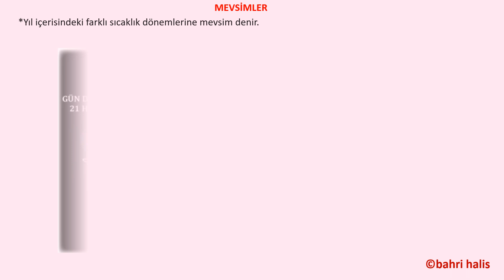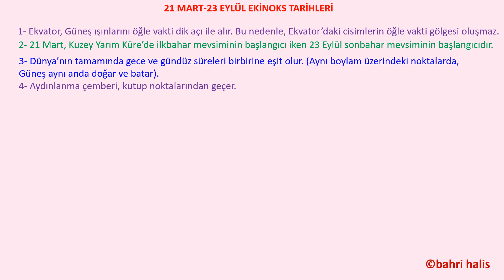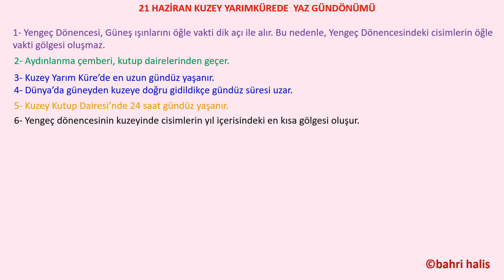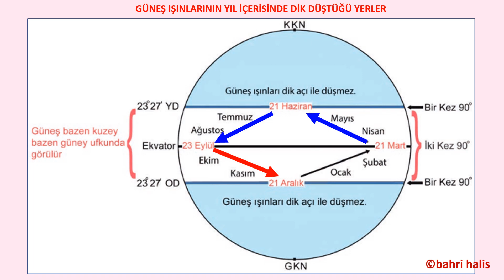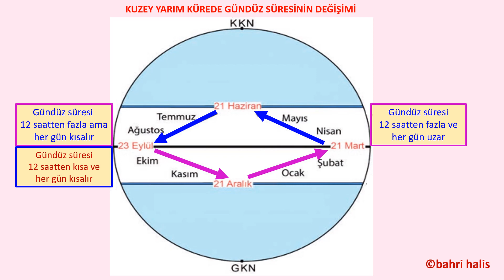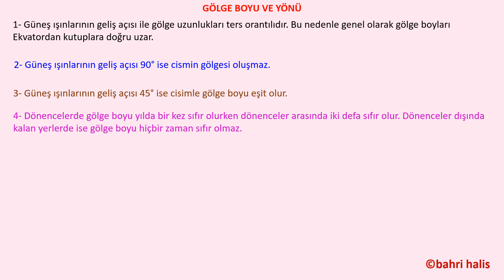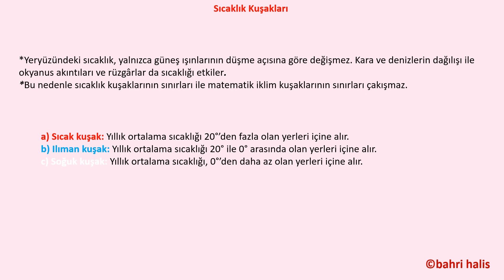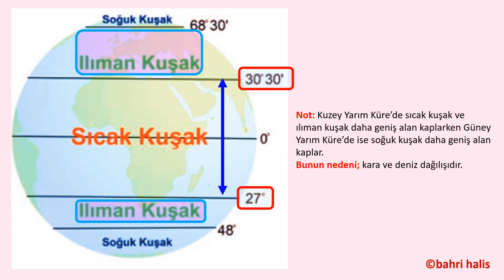TYT konu anlatım Mevsimler